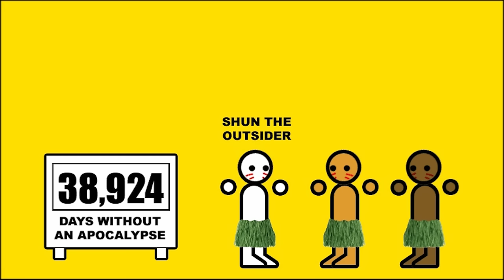Horizon Zero Dawn (Zero Punctuation)